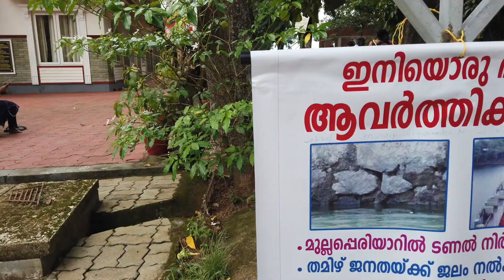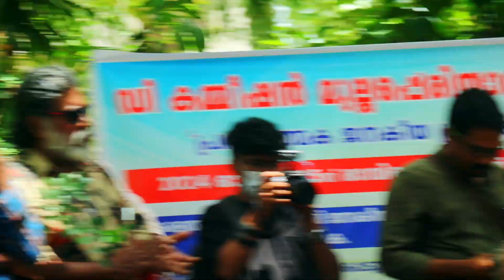മുല്ലപെരിയാർ ഡാം വിഷയം മൂർച്ചയേറുന്നു -ONE ALUVA NEWS.